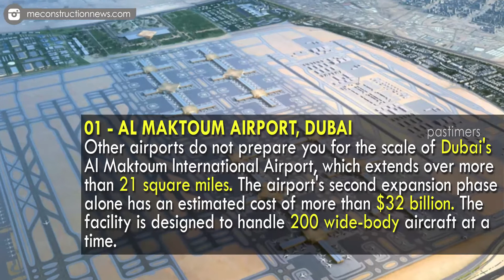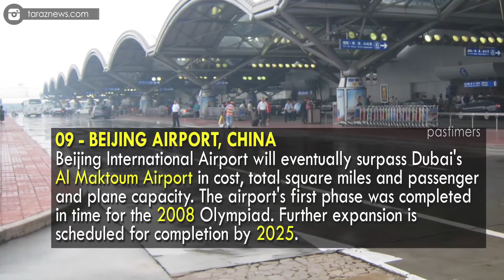Top 10 Largest Construction Projects In the World 2016 || Pastimers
10 of the world's largest construction projects, ranging from airports, dams, subways and industrial complexes to the International Space Station and its contemplated successors. Some of these are much admired, such as architect Zaha Hadid's stunning Terminal 1 in Beijing's International Airport; others, such as Sellafield's huge nuclear reclamation project in England, are widely reviled.